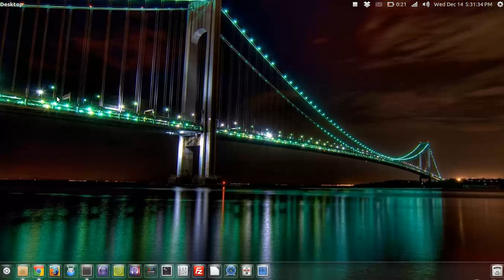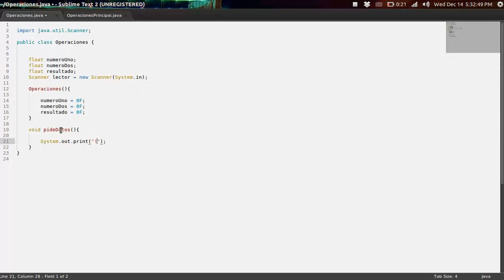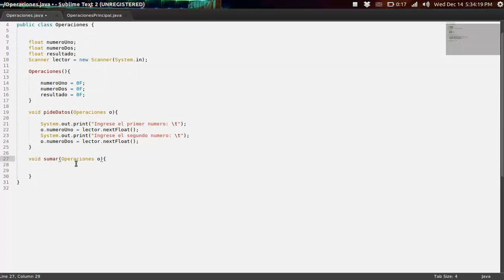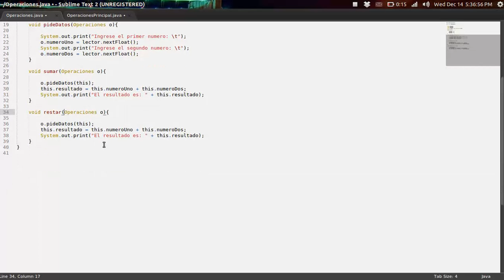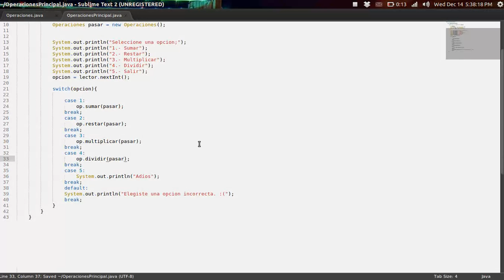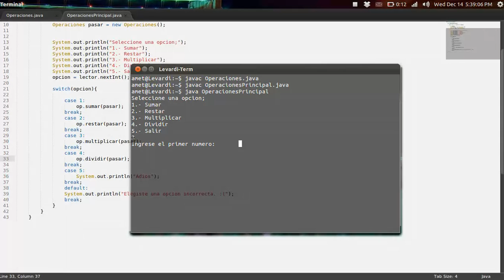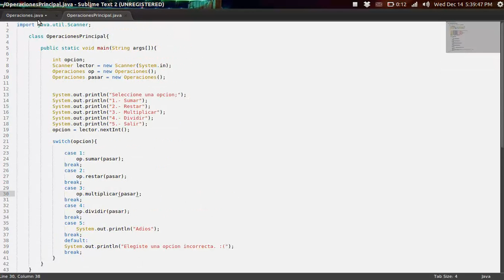POO 5 - Ejemplo práctico, Pase de parámetros (2). - Java.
Sexto tutorial de POO, Finalizamos la aplicación comenzada en el video anterior, sobre pase de parámetros.